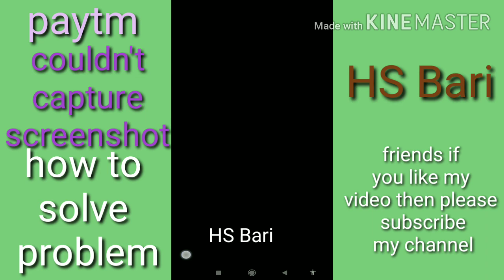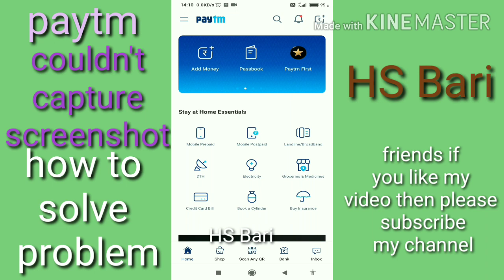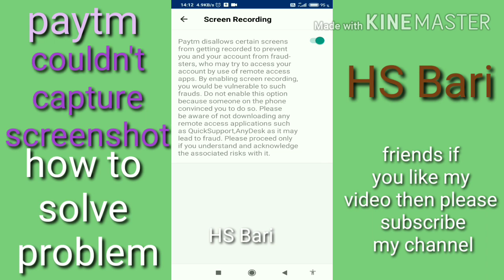how to solve paytm problem couldn't capture screenshot